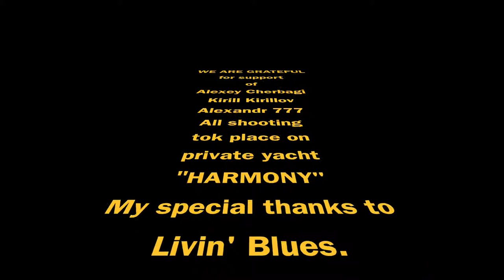Popov Island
snorkling session on Popov island near Vladivostok. Shores are not so reach as they use to be&